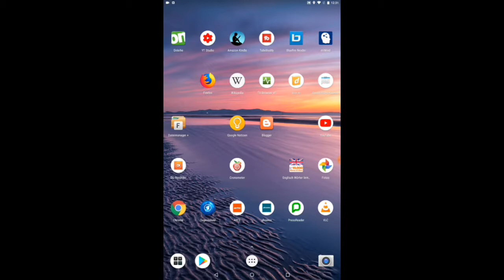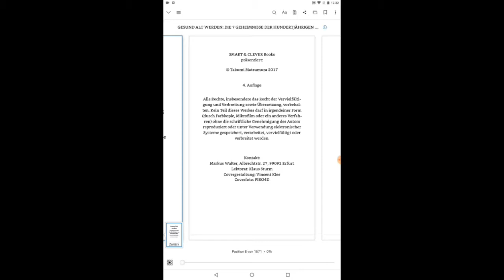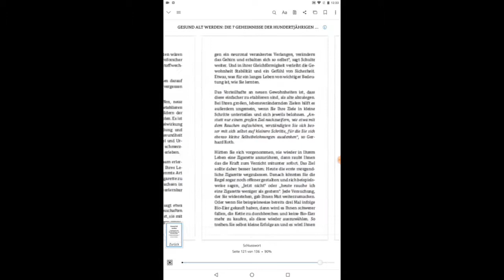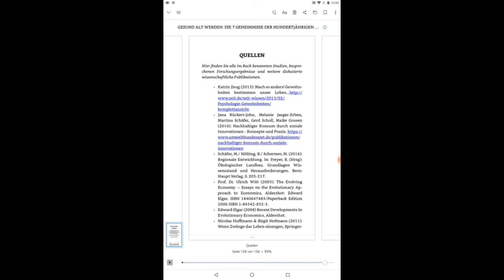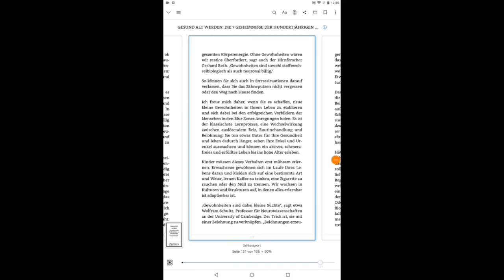Wie kann ich gesund alt werden und gesund bleiben ?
Gesund, alt werden, gesund bleiben, blue Tones, blauen Zonen